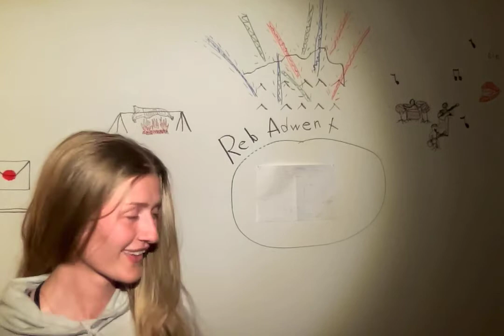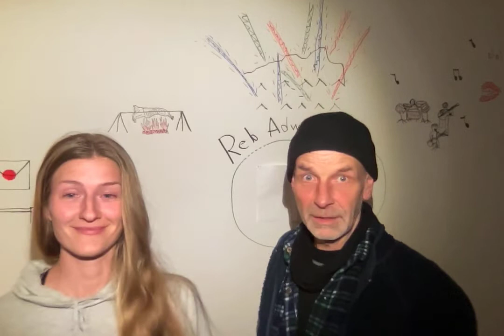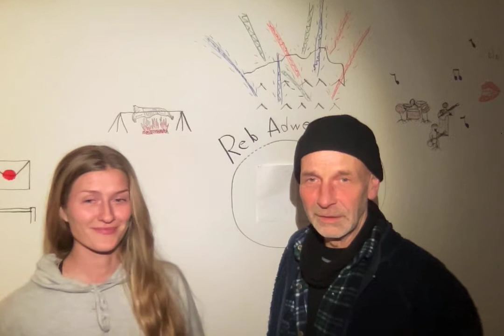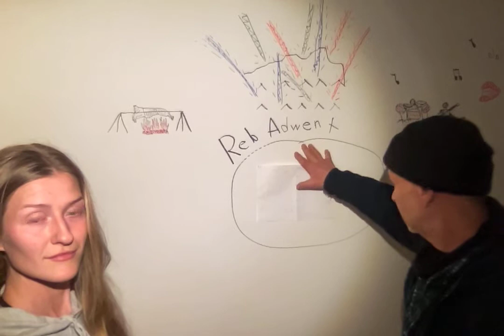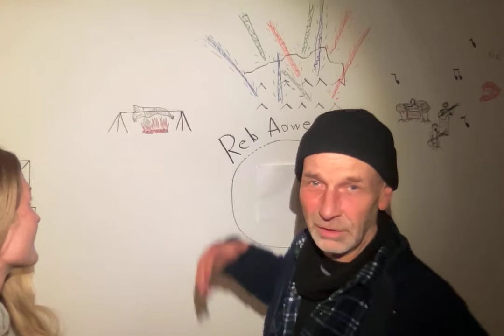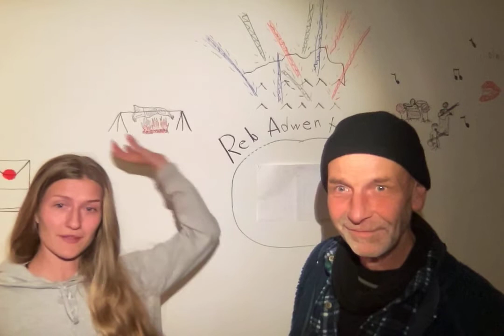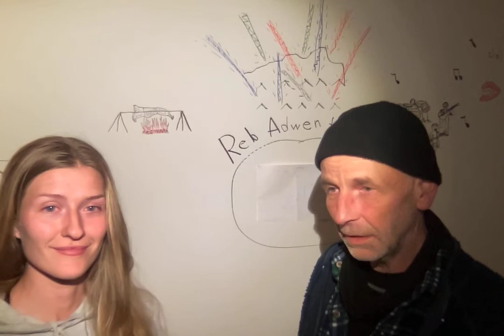Förfesten 4 : Röda Oktober